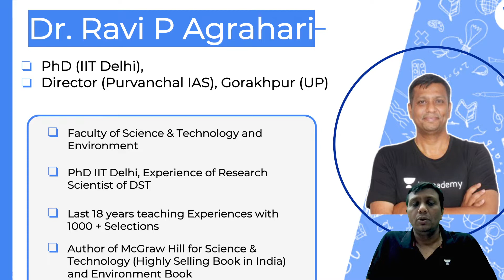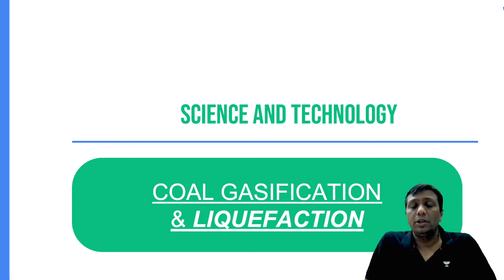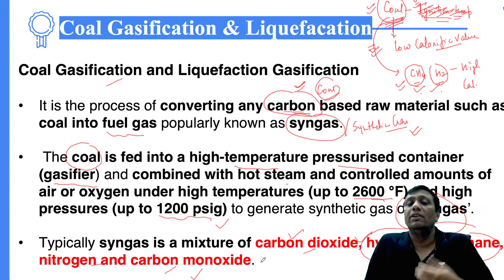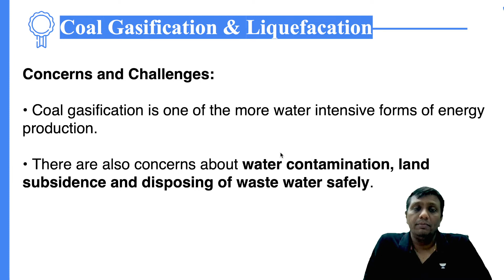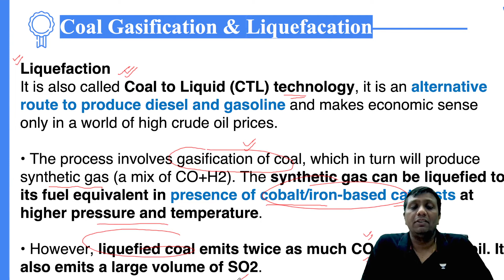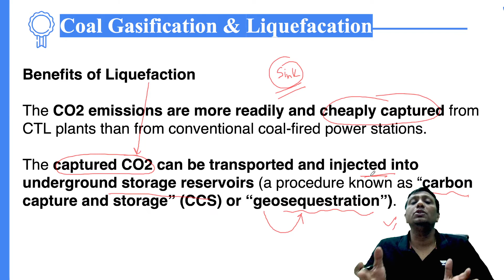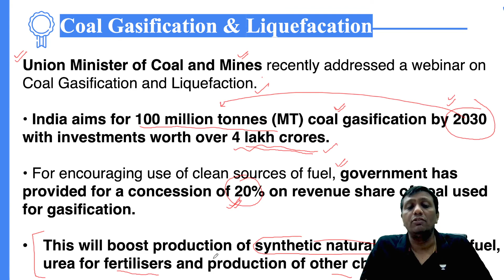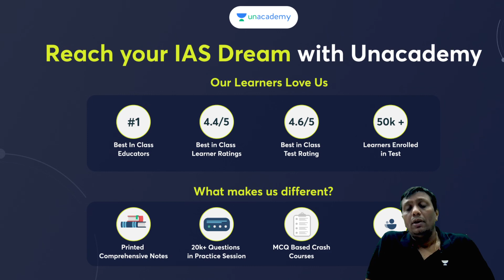L21 Coal Gasification and Liquefaction | Science & Technology | Ravi P Agrahari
In this video, Dr. Ravi P Agrahari will be conducting a session on the Coal Gasification and Liquefaction Science & Technology for UPSC CSE 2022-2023.

Welcome to Let's Crack UPSC CSE English, your one-stop solution for all UPSC Exams. India’s Top Educators will be teaching you daily on this channel. We will cover the entire syllabus, strategy, updates, and notifications which will help you to crack the UPSC CSE exams.

Dr. Ravi P Agrahari and more top educators are teaching live on Unacademy.

About Educator - Ph.D. from IIT Delhi, Director of Purvanchal IAS, Gorakhpur (UP), Faculty of Science & Technology and Environment. Written the Book of Science and & Technology and Environment in India, Published by Mc Graw Hill

Unacademy Learner App Benefits:
1. Learn from your favorite Educator
2. Dedicated DOUBT sessions
3. One Subscription, Unlimited Access
4. Real-time interaction with Educators
5. You can ask doubts in live class
6. Limited students
7. Download the videos & watch offline

Get the UPSC-CSE GS Iconic Advantage:
1. Personal Coach
2. Study Planner & Bi-weekly Reviews
3. Dedicated Doubt Clearing Space
4. Personalized Test Analysis
5. Study Booster Sessions
6. Preparatory Study Material
7. All the Unacademy Subscription Benefits